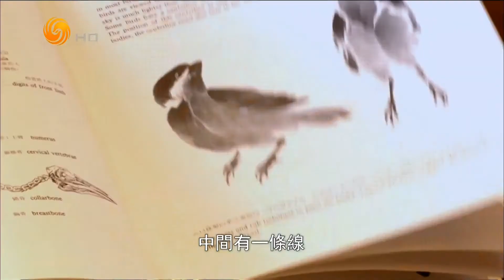人生画意 专访刘墉（问答神州HD220530）